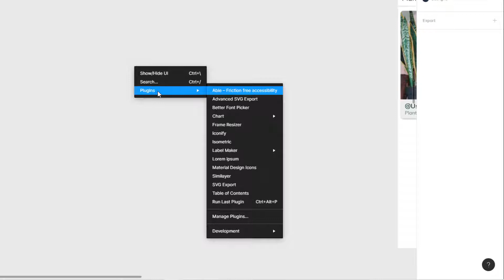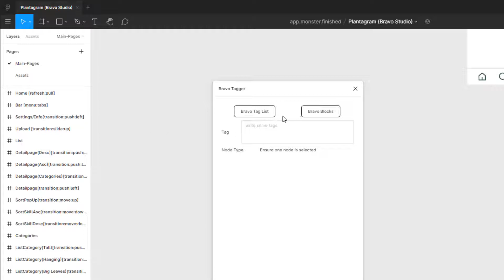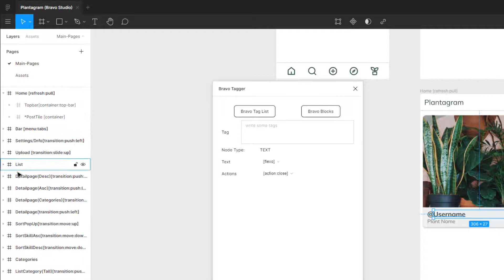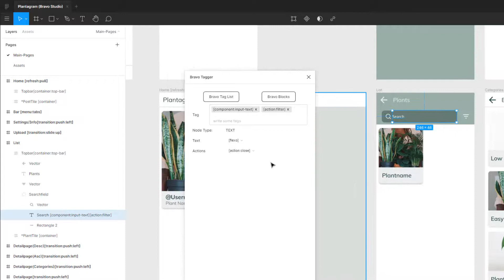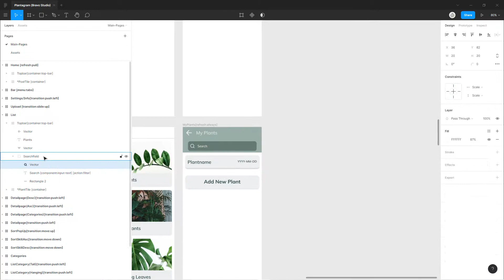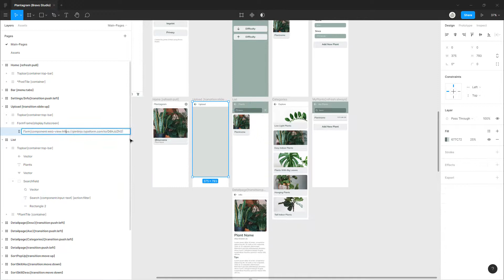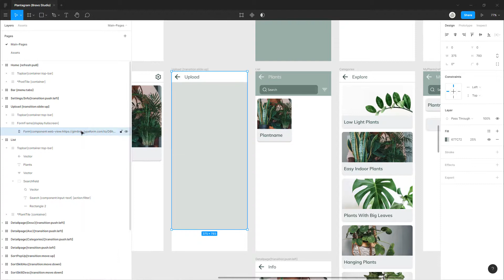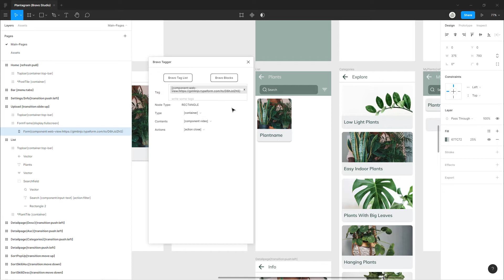Exclusive Look: Bravo Tagger Plugin for Figma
The Bravo team was kind enough to let me test out their new Figma plugin which is currently in development. Come with me as I explore its features and give feedback.
The plugin is meant for easier tag management and will be great for beginners who don't know all tags yet.

//Chapters:
0:00 Intro
0:27 First look at the Bravo Tagger Plugin
2:06 Using the Plugin with existing files
7:42 Minor UI difficulties
8:17 Understanding the mechanics
9:05 Outlook
9:33 Outro

Additional bravotricks every week on Twitter!